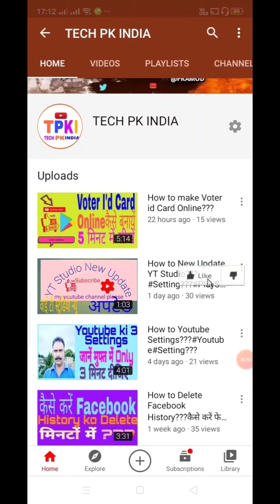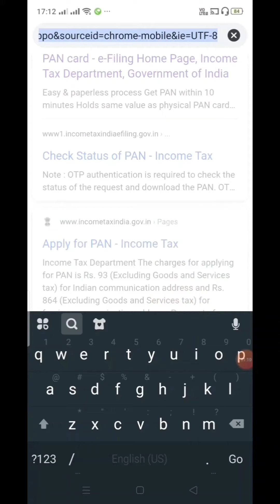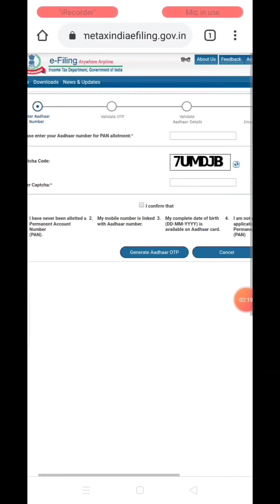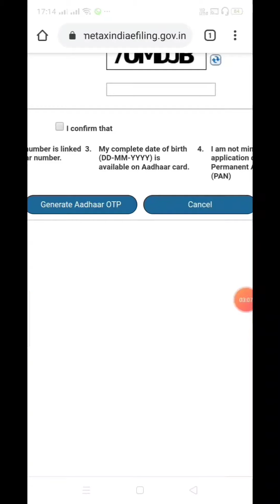How to make Online Pan Card ???InstantPanCard Download PanCard#PanCard 2020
Pan Card Online जल्दी और  कैसे बनायें जाने इस Video में Digital Pan Card Download भी कर सकते हैं Signature और फोटो के साथ Value same physical card ke jaisa पूरी Video को देखें फिर आप समझ पाऐंगे ///चैनल को Subscribe जरूर कर लिजिएगा ///विडियो को लाईक शेयर भी कर ही दिजिएगा//धन्यवाद///जय हिन्द